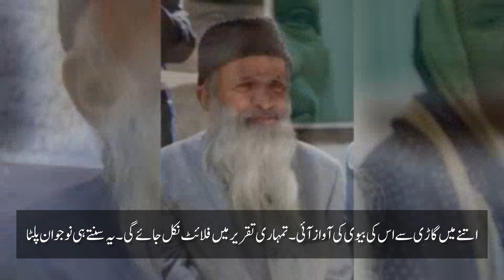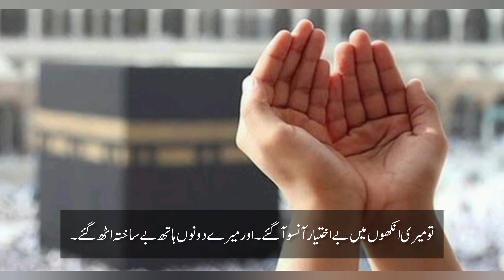An important event regarding the education and training of children// motivational speech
yours queries: motivation
motivated
motivation video
motivation speech
latest
Abdul sattar adhi
positive
thinking
thoughs
intelligence
stress
best
manage
how to
feeling
latest
fair
attitude
spirituality
for students
students
study
latest 2023
2023
latest news